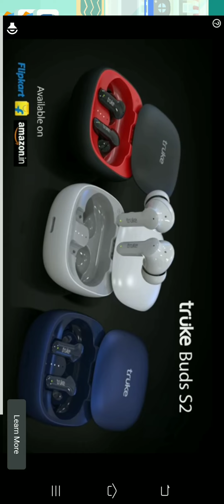baby bus panda 🐼 supermaket l autozone games l